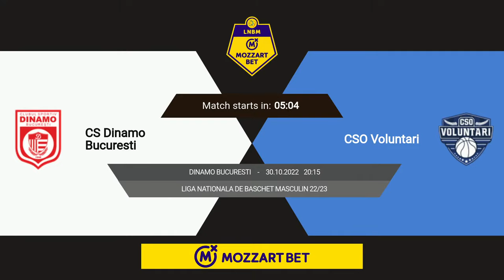LNBM MOZZART 2022-2023: Dinamo București - CSO Voluntari